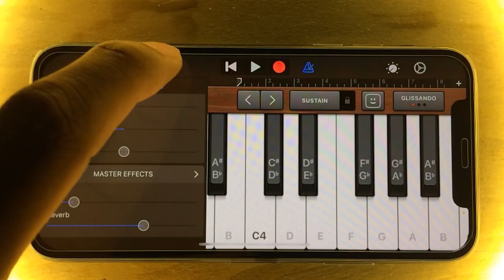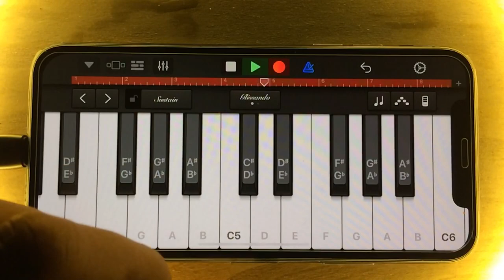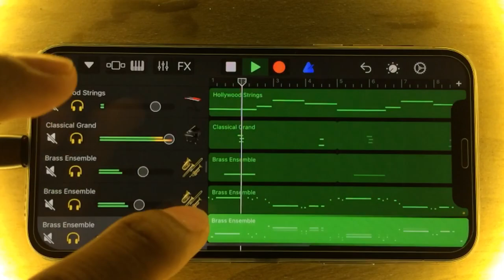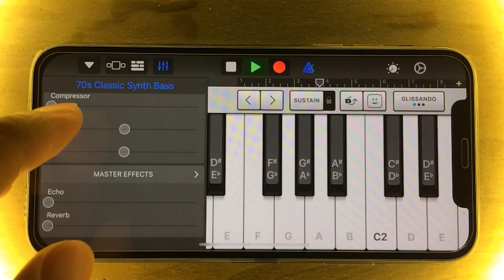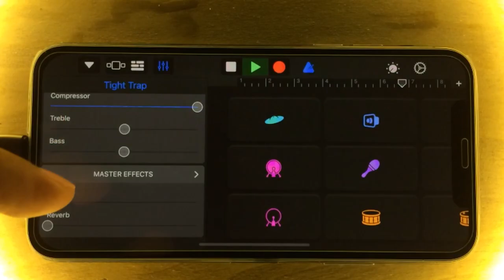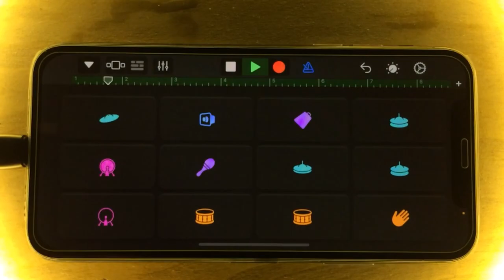Recreating JACK HARLOW’s “NAIL TECH” on Garageband IOS APP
Tutorial on iPhone Using Garageband (an IOS App)

ALL INSTRUMENTS USED
IN THE SONG “NAIL TECH”
CAN BE FOUND IN THE VIDEO.

BARS: 8
TEMPO: 150
TIME SIGNATURE: 4/4

THANK YOU GUYS FOR CONTINUED SUPPORT TO THIS CHANNEL!♥️♥️😇